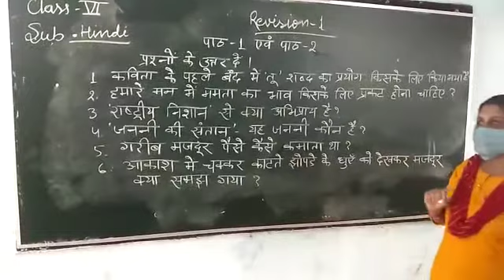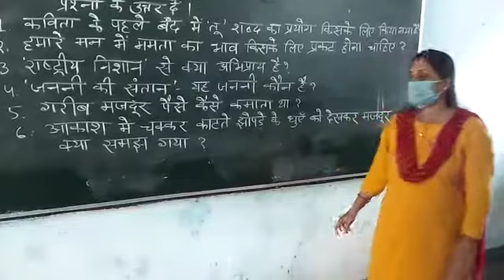October 23, 2020